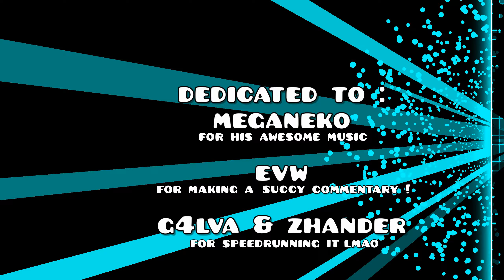[GD] InsanitY (Medium Demon) by Serponge 100% (3 coins)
Iconic XXL late-2.0 demon created by Serponge that's still really fun and unique to this day, nearly 4 years after its release :)

- Song -

meganeko - Robot Language